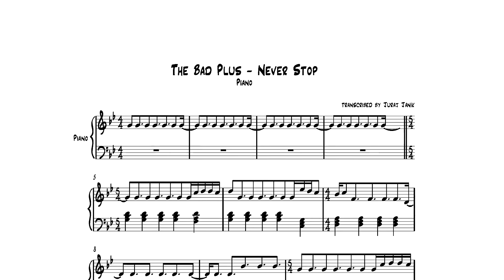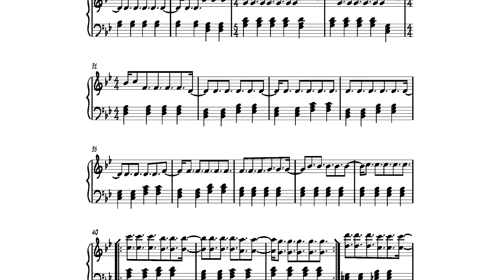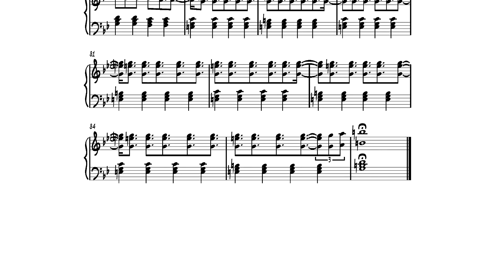The Bad Plus - Never Stop (backing track for piano + notes)